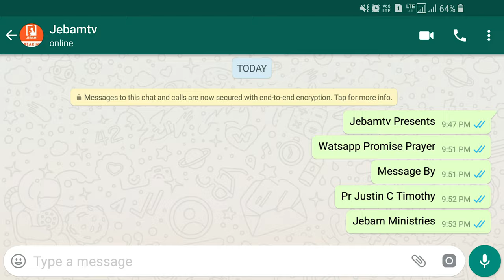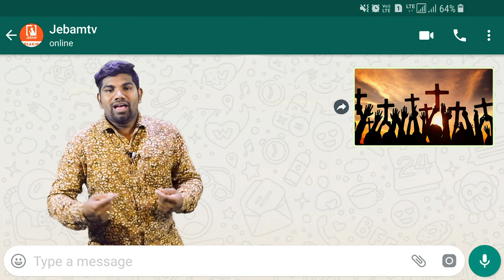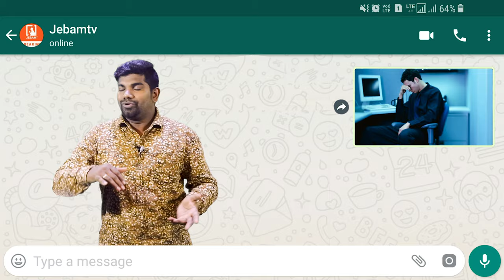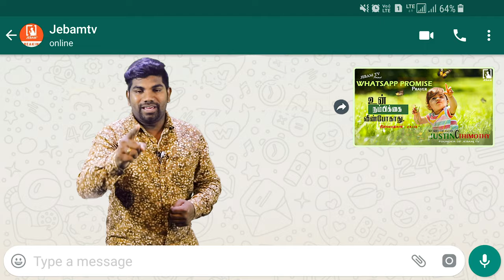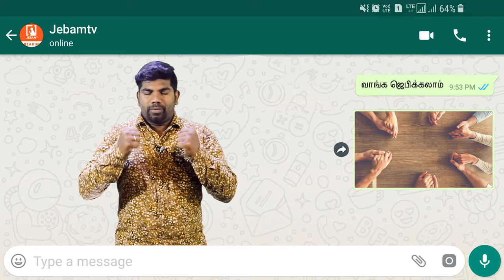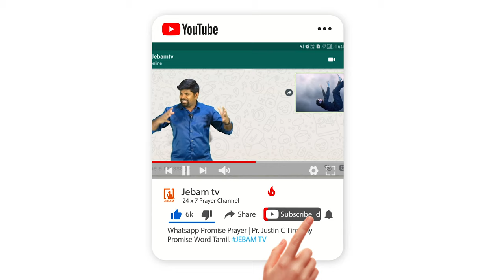உன் நம்பிக்கை வீண்போகாது | whatsapp Promise Prayer | Pr Justin C Timothy | Promise word | Jebamtv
1. The Holy One- A programme where God is being praised for His holiness by describing His attributes.
2. Prayer Walk- Each day a street is selected and prayer walked. So monthly 22 streets are walked and prayed for.
3. Traffic prayer-Telecast of Praying on the accident spots .
4. Emergency prayer-Instant telecast of prayer points and Praying for the critical patients in the hospitals as and when the prayer needs are shared from 17 different well known hospitals in the city.
5. Breaking Prayer- whatever be the breaking news would be immediately telecasted as a prayer need.
6. How to Pray?- Based on the ongoing issues of the society, three different pastors discuss how to avoid the future repetitions of the same issues and pray for the same.
7. My leaders-Telecast of conducting Personal interviews with Government Leaders and praying for them based on 1Timothy-1:2.
8. The Real Fighters- Daily prayer for the army and the police departments.
9. The Real Heroes- Daily prayer for the safety of Ambulance drivers.
10. Men of God- Personal interview with men of God where they share their testimonies and life experiences.
11. A Hand full of flour and little oil- Diet advice for pastors and preachers, live cooking, suggestions for consuming energy giving food for pastors before ministering on the stage.
12. Wedding at Cana- Telecasting the interview with the men of God on their Wedding Anniversary.
13. Don’t Worry- Teaching the people How to pray instead of worrying when the enemies rise against them.
14. Media Missions- Praying for all the Christian Media channels.
15. Seed- Telecasting the lives of the men of God who have entered into eternal glory.
16. Goodnight – Thanksgiving prayer for the day.